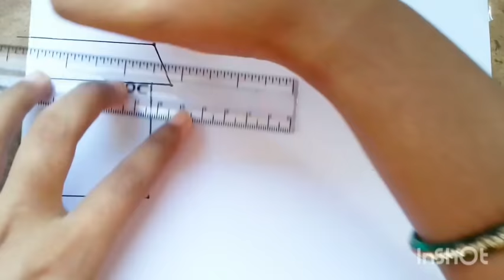kids celebrating deepavali drawing || diwali drawing easy